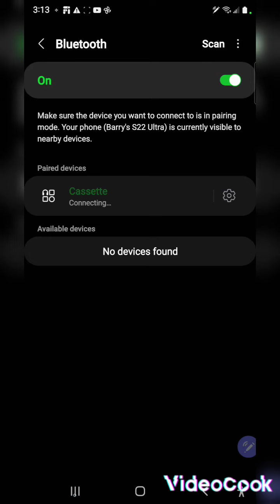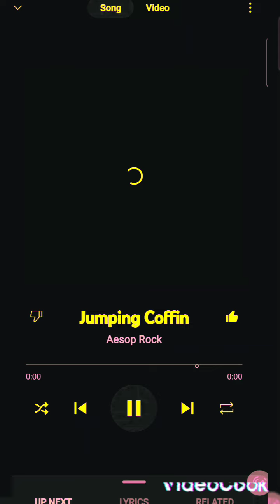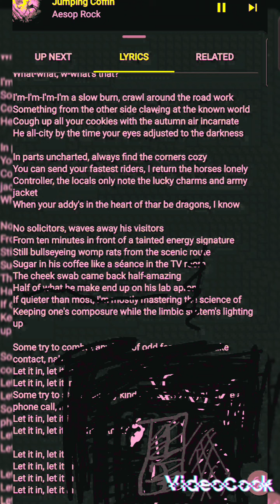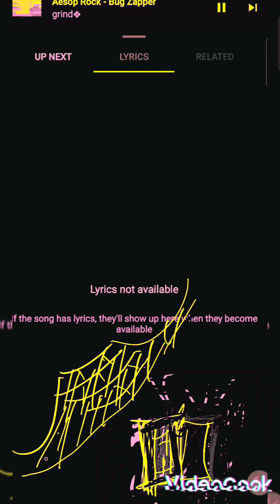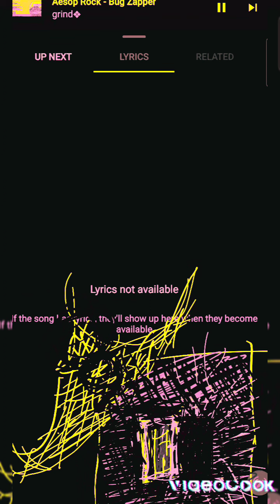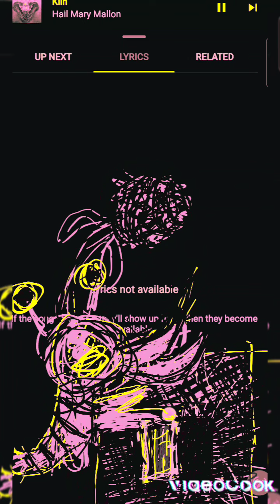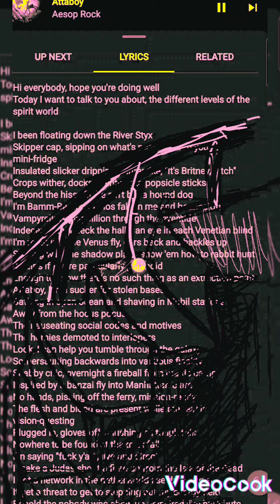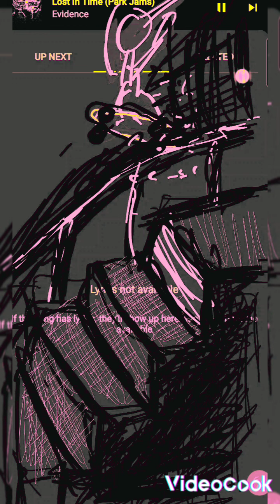September 20, 2022